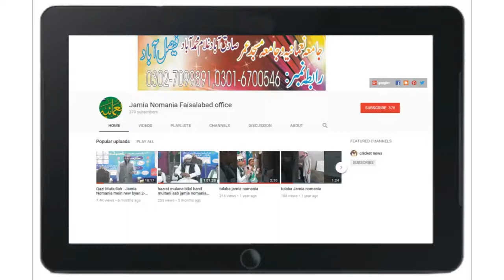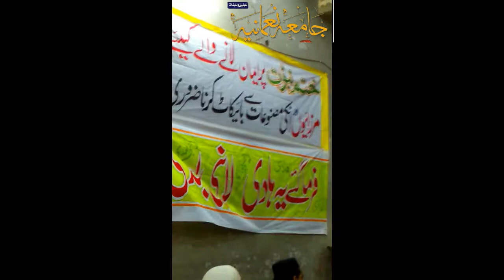Qari Muhammad Tahir Raheemi Sahib /new bayan 2018